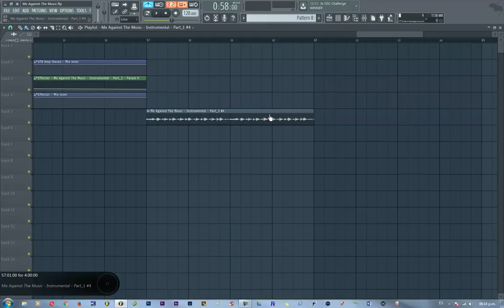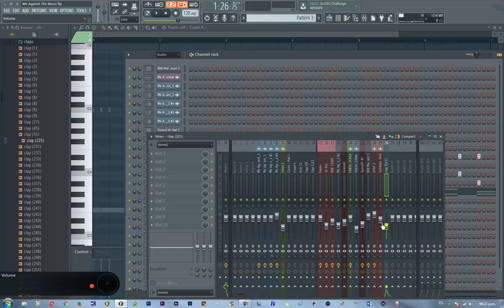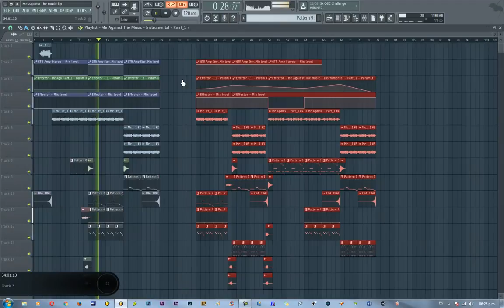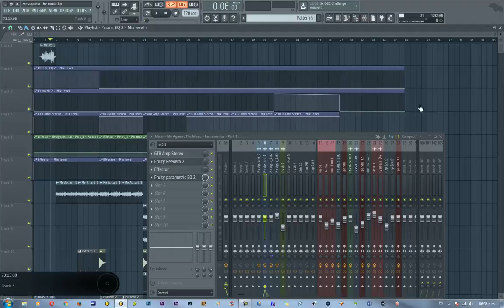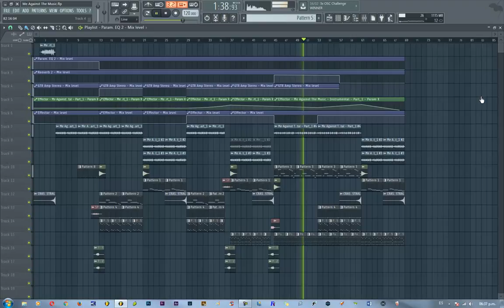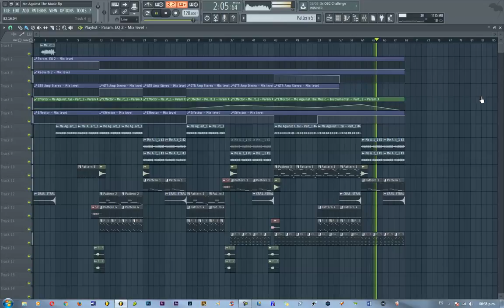Trap - Creación - Beat - FL Studio Pt. 2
EN EL PROXIMO TUTORIAL SERÁ DE CÓMO MEZCLAR UNA PISTA Y USAREMOS ESTA COMO REFERENCIA. COMPARTE! :D
CONTACTO SOLO PARA PRODUCCIONES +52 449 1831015